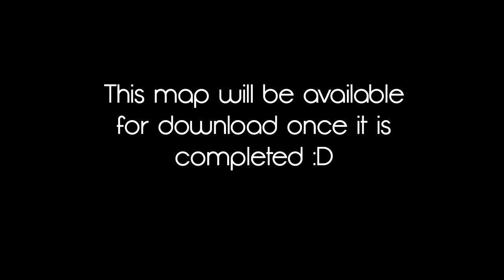Project New Skylark: #1 Cathedral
I've been streaming the construction of the new Skylark map in Tekkit that I have been working on. Last night while building the Mage Tower, many people had noticed the Cathedral in the background and so I decided to make a video series on every building I complete on the map.

Sorry that it seems to be quite dark, I've tried to change the settings as best I could but for some reason it turned out to be very dark...

The music is From the Assassins Creed Revelations soundtrack - The Wounded Eagle

The map WILL be available for download once the entire project has been completed.

You can watch me working on the map LIVE most nights over at my stream